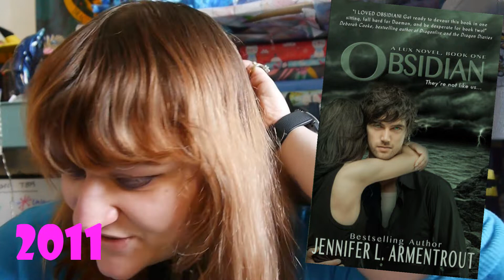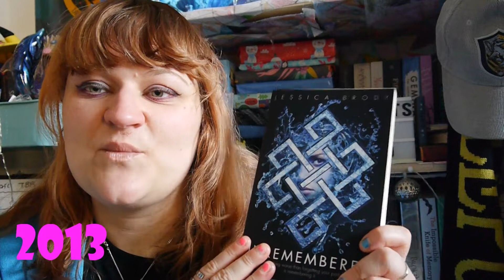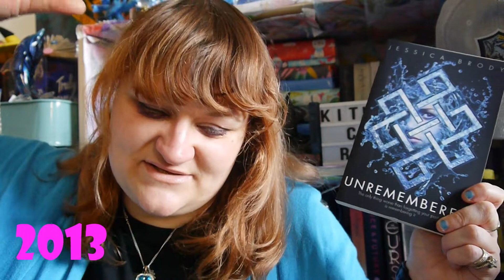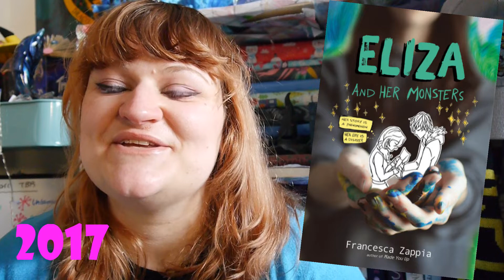Favourite Books of the Past Decade | 2020